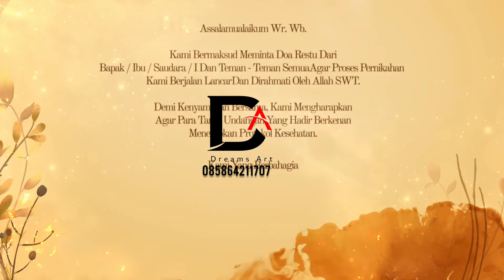UNDANGAN DIGITAL PERNIKAHAN - INVITATION VIDEO 085864211707